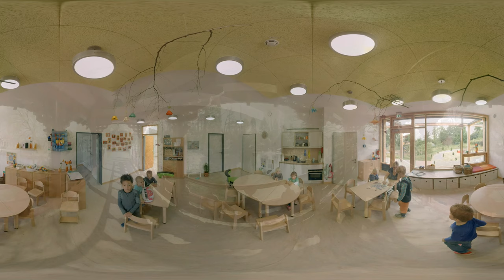Bayer in Leverkusen // site portrait in 360° video // BAYER360 //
Leverkusen has been the heart of our company for more than a hundred years now: It is home to our global headquarters as well as several service companies and large production and research facilities. Employees in Leverkusen can take advantage of various cultural and leisure activities from sports to arts and music – making Leverkusen a very attractive location.

If you'd like to discover more exciting 360 degree videos about functional areas, sites or professions at Bayer, please visit the BAYER360 VRCE section on the Bayer career website Germany